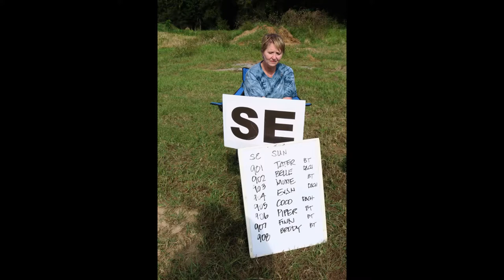Alabama Earthdog Test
AKC test for terriers & dachshunds to test their instinct to go to ground. Escambia County Equestrian Center, Pensacola, Fl.